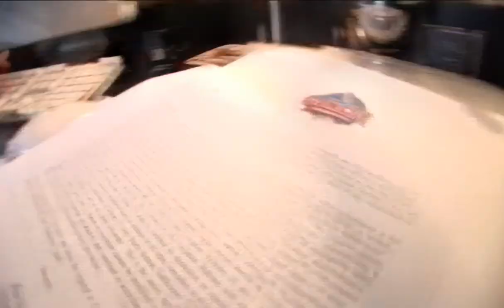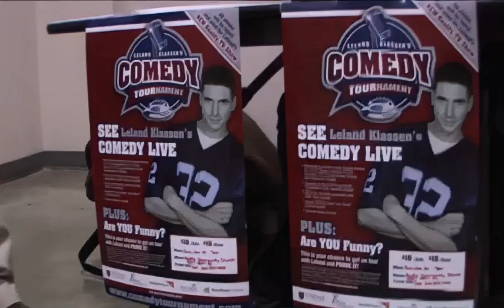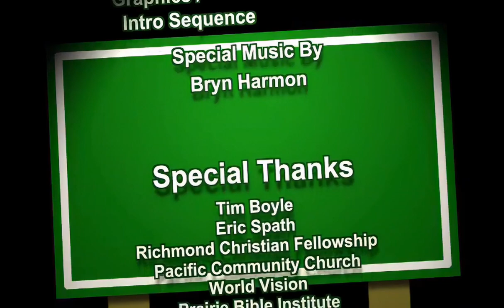Comedy Tournament Season 1, Ep. 1 (Richmond/Surrey) - Host Leland Klassen | STANDUP COMEDY EPISODE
Laugh across four time zones, as Leland Klassen introduces 27 rookie comedians over six weeks at shows in 20 different cities! The goal: find the FUNNIEST new comic in the country. In this episode Leland introduces Chris Gursche, Linda Todd, and Steven Leslie. (Also features Tim Boyle as Tour Manager.)